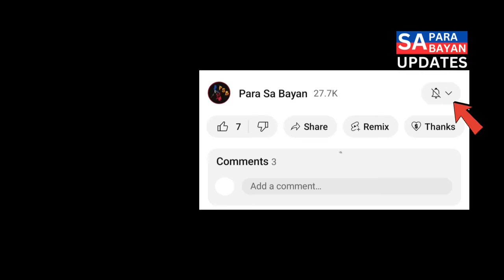Watch This Video: Green Lang Pwedi, Red Hindi Pwedi Lalo Na Sa Senado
I urge everyone to consider casting their vote for Rodante Marcoleta as Senator in the upcoming 2025 Philippines Mid-Term Election. His dedication, experience and track record make him a strong candidate for this important position.